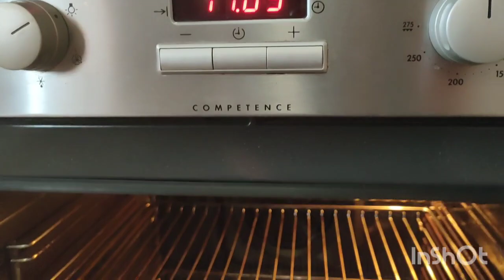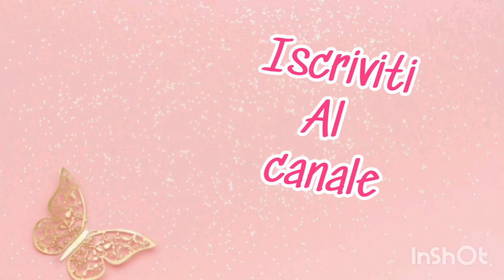Pulizie di casa🌺Routine mattina da mamma in doppia attesa🌺Pulizia del forno con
Buongiorno 🌸 bentornati in un nuovo video, oggi 20° video della Rubrica Risparmiare in casa, in collaborazione con Lucrezia del canale Lucry Love Home:

In questa rubrica,ogni settimana, caricheremo un video sui nostri canali, riguardanti il risparmio in casa, potranno essere consigli su come poter risparmiare in casa, ricette economiche, ricette con piccoli budget... 🥰

Nel caso di oggi vi faremo vedere il nostro metodo di pulizie del FORNO,con prodotti economici ma super efficaci 💪☺️

Se il video ti è piaciuto lascia un bel like 👍 e attiva la campanellina 🔔

Mi trovate su Instagram come AdrianaChannelYB 🌻